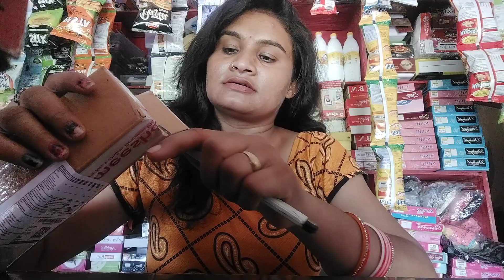अगर आप लोगों को मस्से की प्रॉब्लम है तो आप एक बार इस वीडियो को जरूर देखें